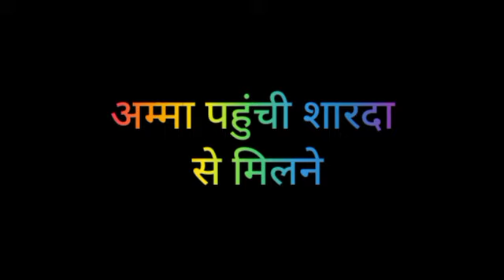MHRW || शारदा ने दी पल्लवी को कसम , मांगा राघव से शादी करने का बड़ा वादा